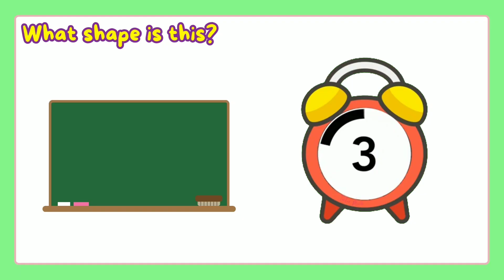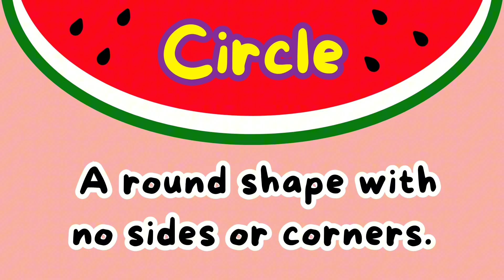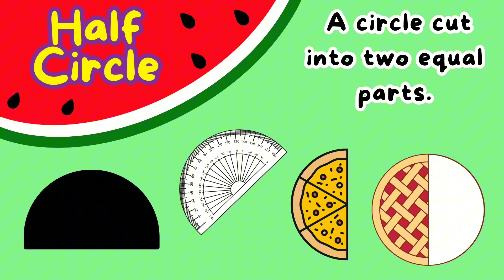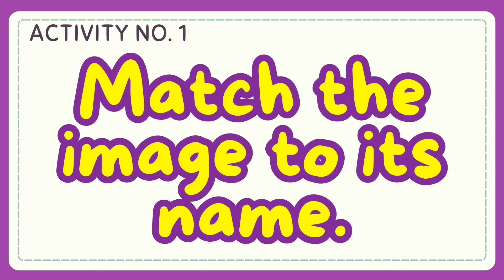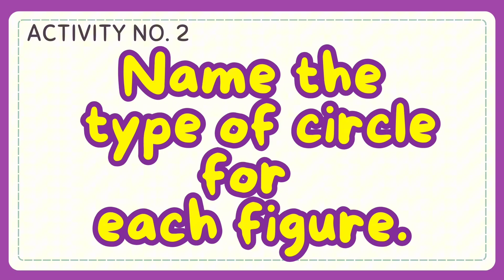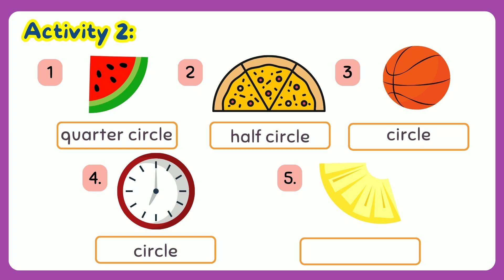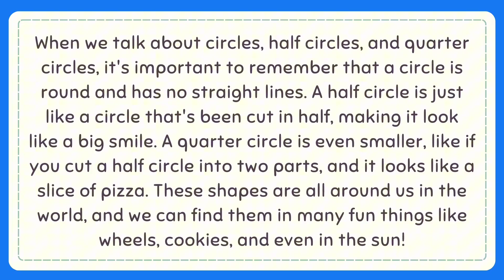Circles, Half Circles & Quarter Circles Grade 2: Q1- Lesson 1 MATATAG Curriculum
Hello! Welcome to this channel. Here’s another video on how to Represent and describe circlrs, half circles and quarter circles. I hope that this video will help you in your lesson. Thank You.